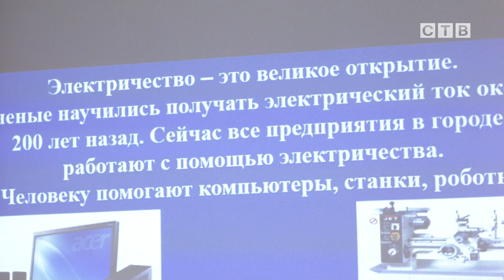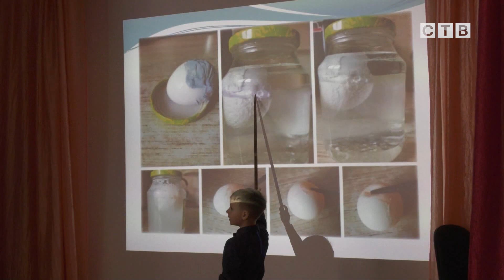Конкурс «Юные исследователи» прошел в детском саду «Теремок»